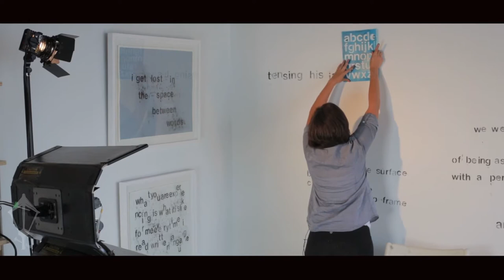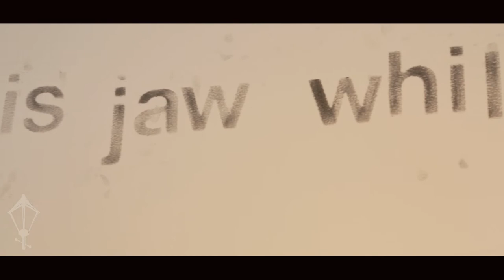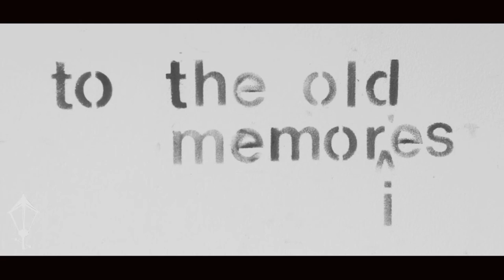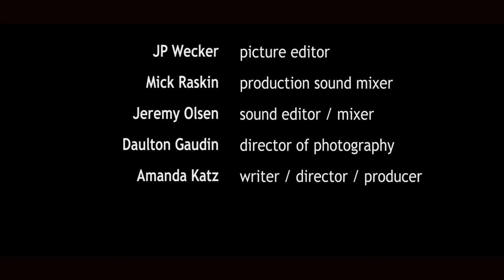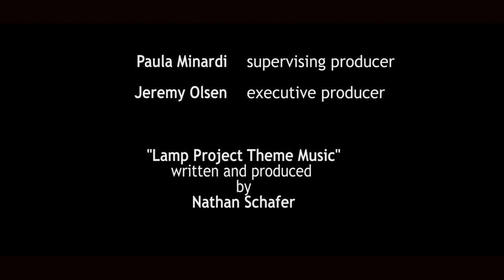The Lamp Project: spotlight on Alexandra Cantle and Headstrong Nation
Transdiscipinary artist Alexandra Cantle is dyslexic. She has not just come to terms with her difficulty in assembling written language, but drawn on it to turn it into art. In our interview with Cantle she talks about her art, her experience with dyslexia, and the organization she champions.

Supporting Alexandra means supporting an artist who is giving the world more than just wonderful visual art and poetry. She is a staunch supporter of Headstrong Nation and their efforts to ease the debilitating effects of dyslexia. After this interview, go see our exhibit video to watch her at work and hear some choice insight on what it means to learn and use language every day as someone with dyslexia.

The Lamp Project is a not-for-profit organization dedicated to spotlighting and supporting socially engaged artists and the causes they champion.

This video was produced on an entirely all-volunteer basis. If working with an organization like this sounds exciting and worthwhile to you, please get in touch through our website's "contact" page, or by emailing executive director Jeremy Olsen.

818.514.LAMP (5267)

CREDITS

JP Wecker  picture editor
Mick Raskin  production sound mixer
Jeremy Scott Olsen  sound editor / mixer
Dalton Gaudin  director of photography
Amanda Katz  writer / director / producer

Paula Minardi  supervising producer
Jeremy Scott Olsen  executive producer

"Lamp Project Theme 2011"
written and produced by
Nathan Schafer

still photography courtesy of
Alexandra Cantle

workshops held at
Park Century School, Culver City, CA
Eagle Hill - Southport, Southport, CT

logo courtesy of
Headstrong Nation

with great appreciation for our all-volunteer crew for their talent, dedication, professionalism and time